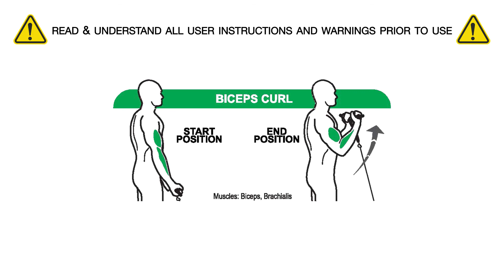ARMS - Biceps Curl